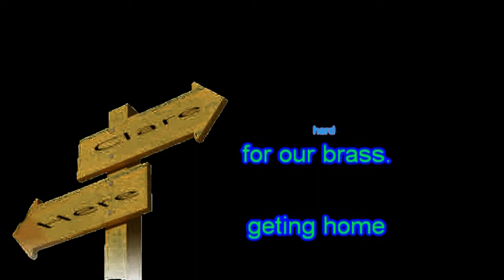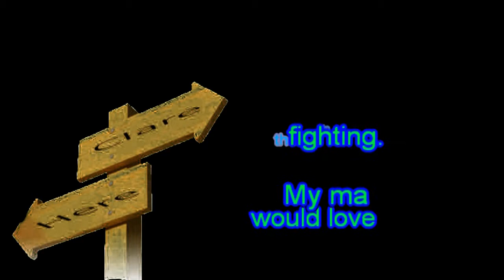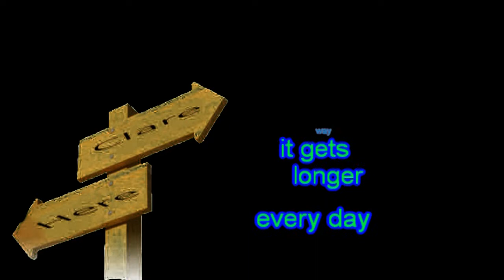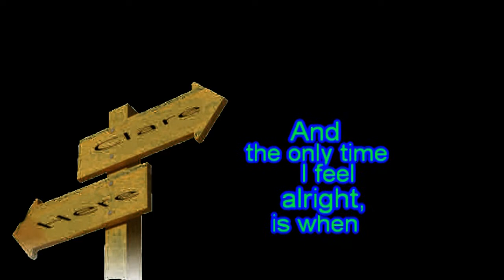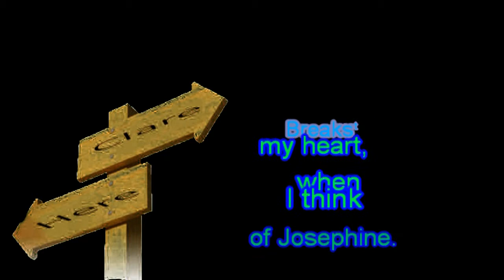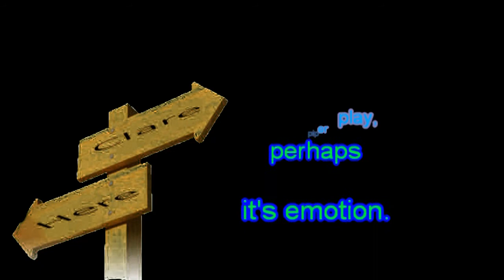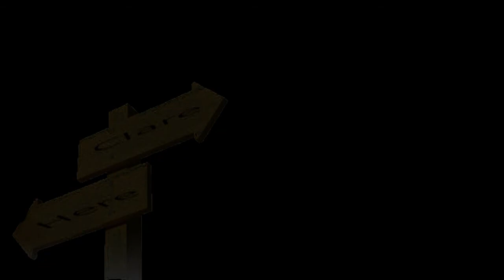From Clare To Here,kARAOKE, Thomascow, Lyrics, Chords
1976, Irish emigration song, written by Ralph McTell. It has also been recorded by The Furey Brothers & Davey Arthur on the 1977 album Emigrant; by Nanci Griffith and Pete Cummins on the 1993 album Other Voices, Other Rooms; and as a b-side by Duke Special on the 2006 single Last Night I Nearly Died.
The original version appears on his 1976 album Right Side Up. In the sleevenotes of the remaster, he wryly describes it as his "second most covered song"
[CHORDS]
GMaj7               E7                  Am7                D13b9

     GMaj7               CMaj7               B7                 E7

     Am7                                     D7

     Am7                                     Am7                Em7

     D7

     Am7                                     Am7                Em7

     D7

                                            Am7

     Bm7                                     Em7

     D7                                      Em7

     Am7

     D7                                      Bm7

     GMaj7                                   Em7

     Am7